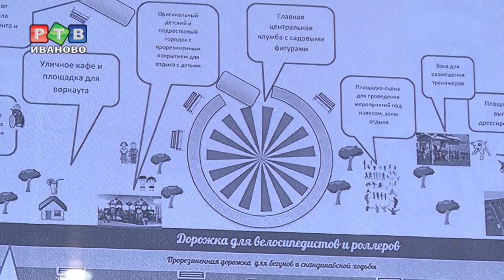Пять территорий для благоустройства в 2020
Администрация завершила прием заявок по объектам благоустройства на 2020 год. Что в приоритете – выберут жители города.